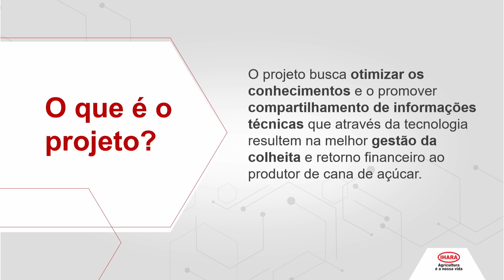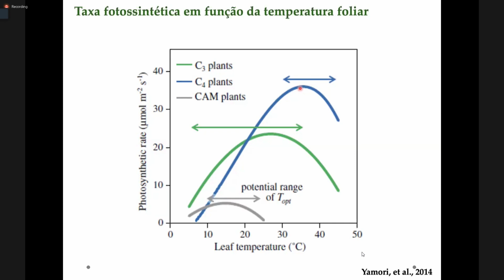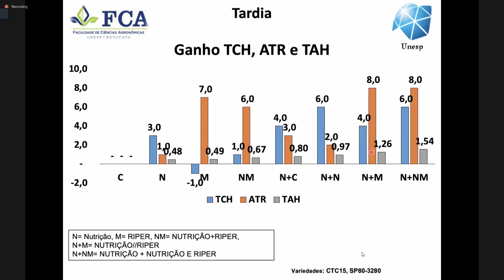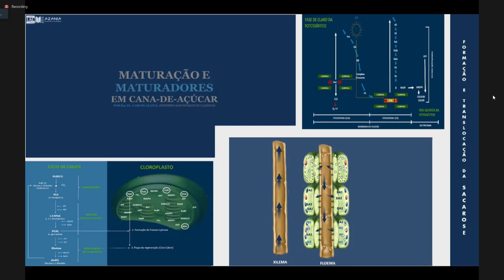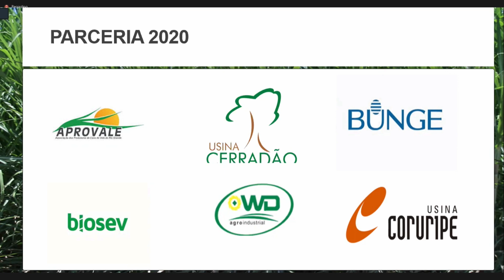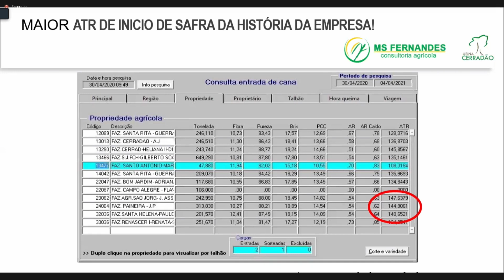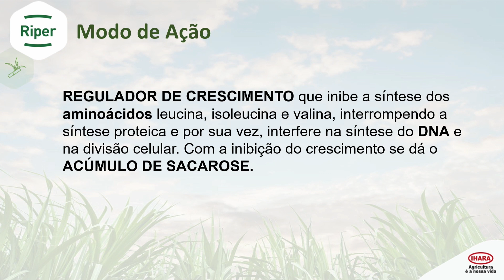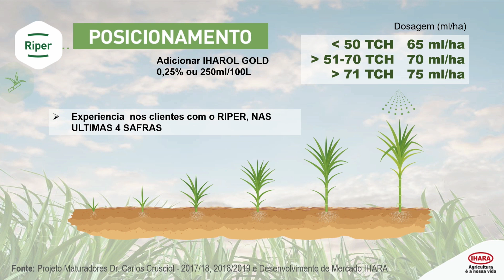Circuito Digital IHARA: Atualidades na Maturação da Cana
Acompanhe o webinar sobre Atualidades na Maturação da Cana, do Circuito Digital IHARA, com o Prof. Dr. Carlos Crusciol, o Engenheiro Agrônomo Michel Fernandes e o Prof. Dr. Carlos Azânia. Durante o bate-papo, você conhecerá um pouco do Projeto Satô e do moderno maturador de cana da IHARA, RIPER.

Aqui no canal, você vai encontrar muitos conteúdos de qualidade, produzidos em parceria com grandes especialistas do mercado, para ajudar você em seus desafios diários no campo!